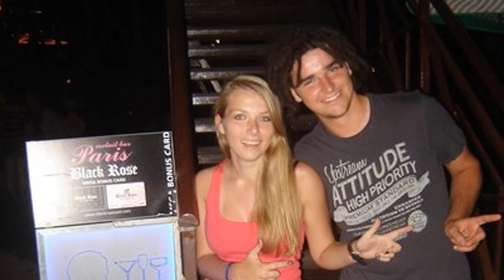AL-KAIDA (Goroma Depo) REAL PHOTOS 2012 [Antica]